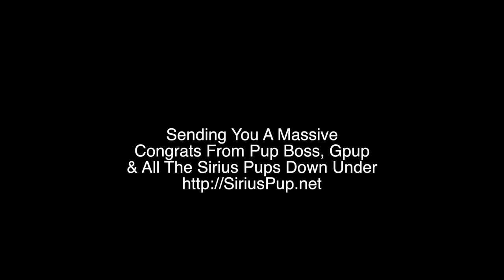Congratulations Pup Figaro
Congratulations Pup Figaro on your awesome win at North West Puppy. Best of luck for International Puppy from Pup Boss, Gpup Alpha and all the pups at Sirius Pups.